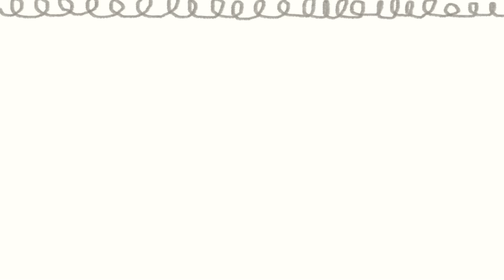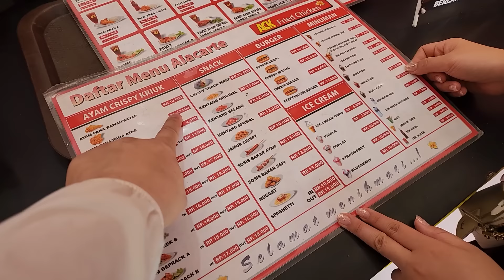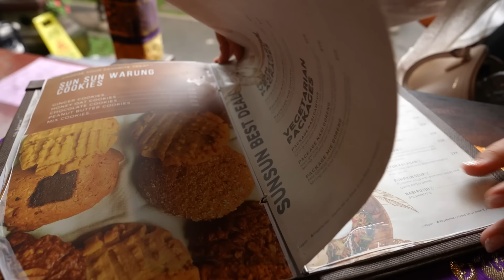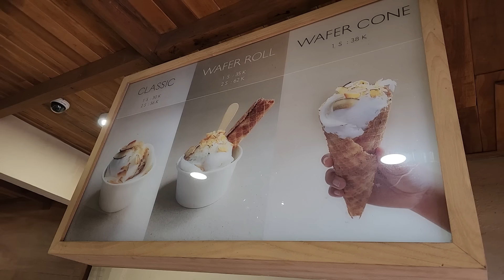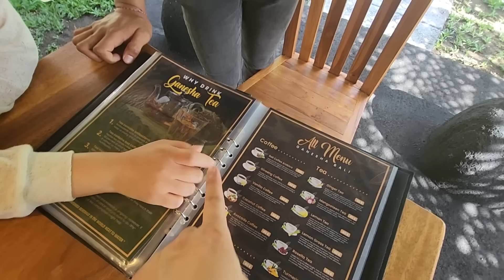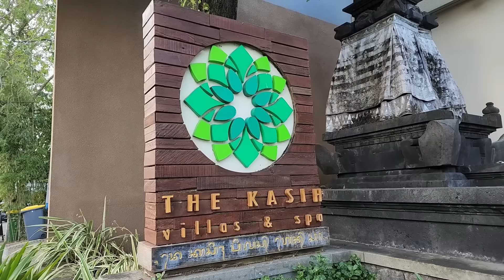발리 부부여행❤ 우붓편 | 맛집가고 시장구경하고 쇼핑도 하는 여행 1일차 브이로그 | 인도네시아 먹방 브이로그✨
안녕하세요^^* 이번에 저희가 발리를 다녀왔습니다!! ㅎㅎ
예전부터 인도네시아 여행을 너무 가보고 싶었는데 드디어 다녀왔네요~ ^^*
이날은 1일차 영상인데 분량이 생각보다 많이 나오더라구요?!
그래서 편집이 길어졌네요 ㅎㅎㅎ
오늘은 우붓투어 영상이고 다음 발리 여행도 재밌는게 많으니까

00:00 인트로
00:13 기사님 미팅
01:56 바틱 공장
04:48 ACK 치킨
07:05 우붓 팰리스
08:30 우붓 시장
09:22 슬리퍼 쇼핑
10:58 점심식사
15:37 나무제품 쇼핑
16:10 코코넛 아이스크림
17:28 원숭이 숲
19:25 라탄 쇼핑
19:58 커피 농장
25:24 호텔소개
28:22 저녁식사